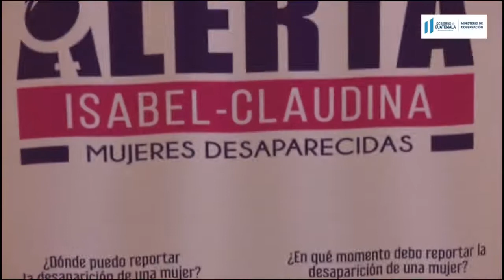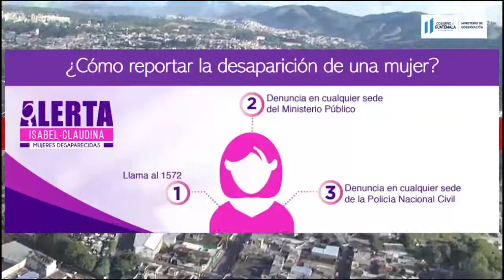PNC fortalece capacidades de atender casos de mujeres desaparecidas